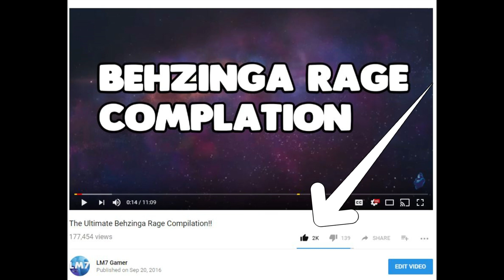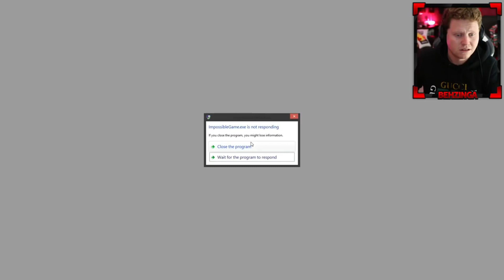BEHZINGA'S UNCONTROLLABLE RAGE 2! (2018)